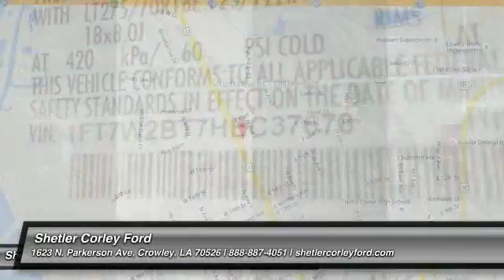2017 Ford Super Duty F-250 SRW T17175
2017 FORD SUPER DUTY F-250 SRW Crowley, LA
Stock# T17175

Shetler Corley Ford
1623 North Parkerson
Crowley, LA 70526